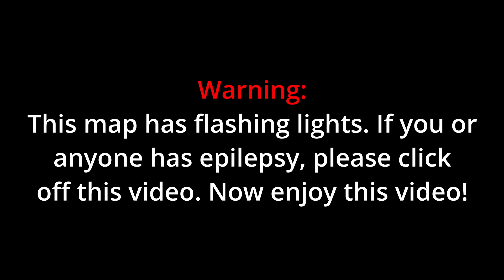Beat Saber - I'm Just Ken - Ryan Gosling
Mapped By nos1aM